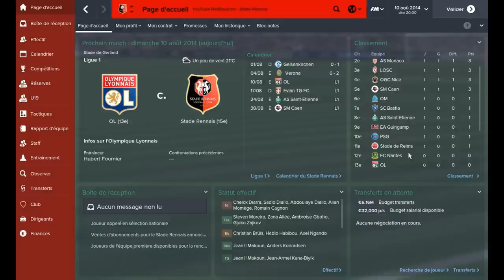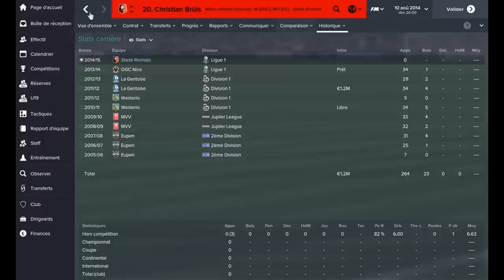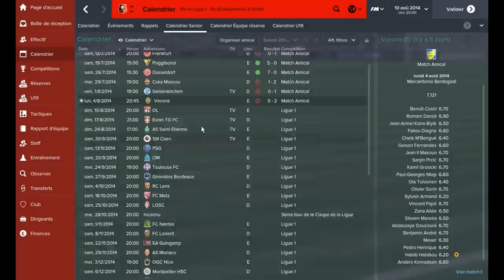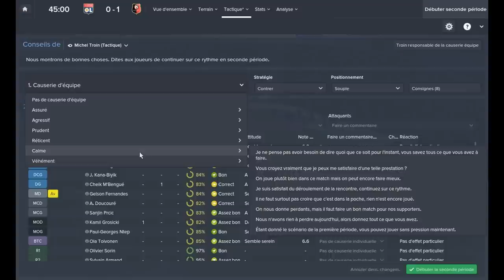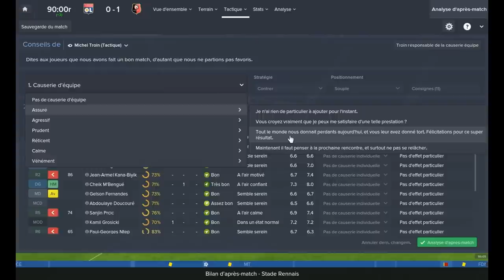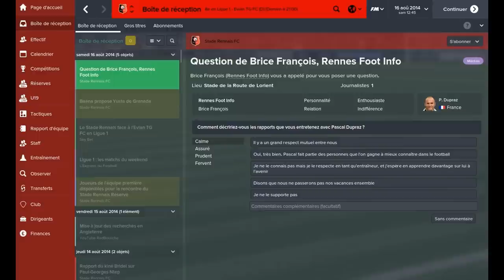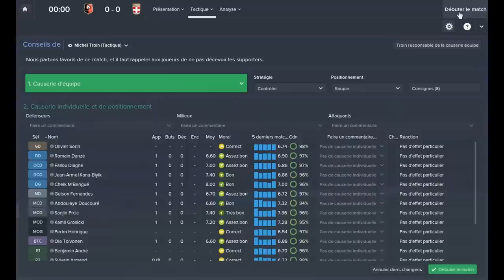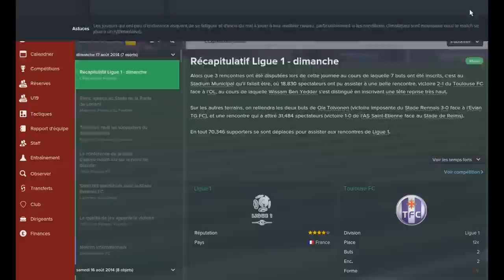Carrière Suivie - FM 15 - Stade Rennais - S01E01 [FR][HD]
je vous présente ma nouvelle série sur Football Manager 2015, j'ai choisi de prendre le Stade Rennais, et j'espère les emmenés le plus haut possible, et pourquoi pas sur la scène européenne.